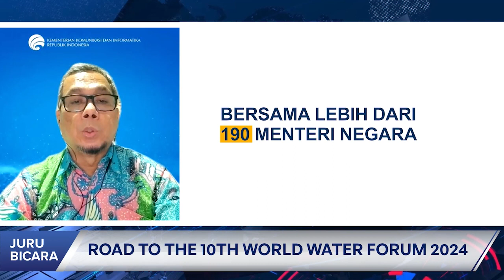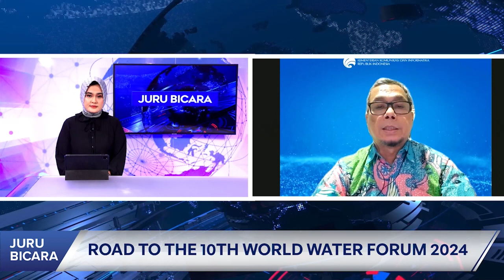Road To The 10th World Water Forum 2024 | Juru Bicara 3/3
Juru Bicara adalah Program Talkshow yang mengangkat isu aktual dan informasi terbaru media pemerintah dari sumber terpecaya. Pada episode hari ini Juru bicara akan membahas Road To The 10th World Water Forum 2024. bersama Direktur Jenderal Informasi dan Komunikasi Publik Kementerian Komunikasi dan Informatika, Usman Kansong.

Selamat Menyaksikan!
Salam Sehat!